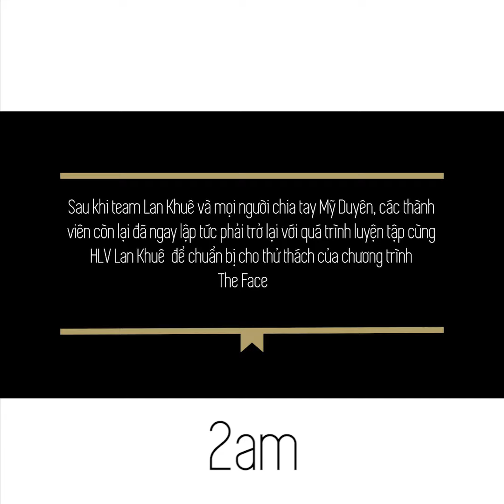TEAM LAN KHUÊ TẬP CATWALK LÚC 2 GIỜ SÁNG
TEAM LAN KHUÊ TẬP CATWALK LÚC 2 GIỜ SÁNG | THE FACE VIETNAM 2017

Sau sự ra đi của Mỹ Duyên, bất chấp thời gian quay hình đã kết thúc quá muộn, các thành viên teamLanKhue đã ngay lập tức trở lại với quá trình tập luyện để chuẩn bị cho thử thách tiếp theo...

Cùng xem buổi tập luyện vô cùng nghiêm túc & nỗ lực vào lúc 2h00 sáng của các cô gái của chúng ta nhé! 😉